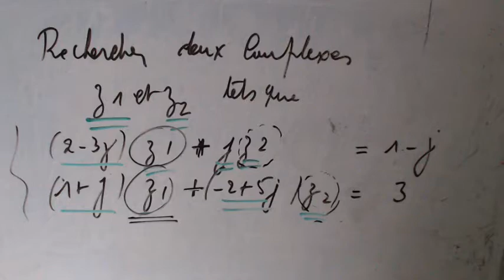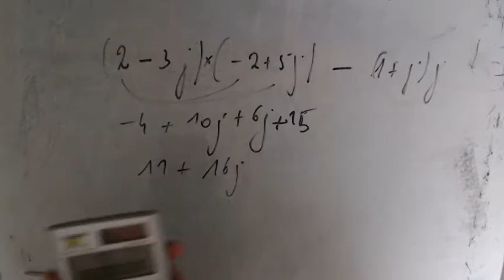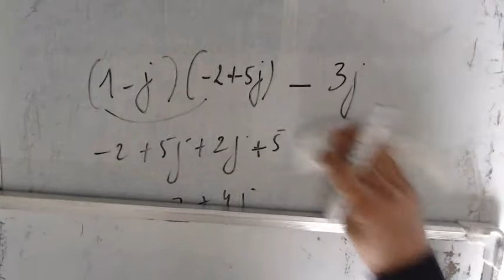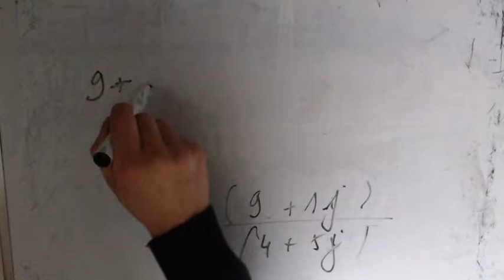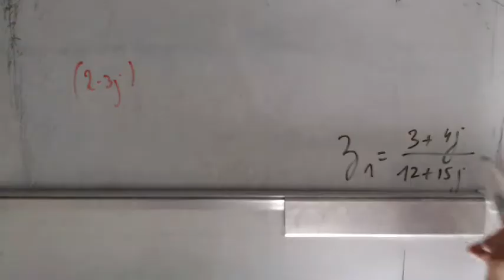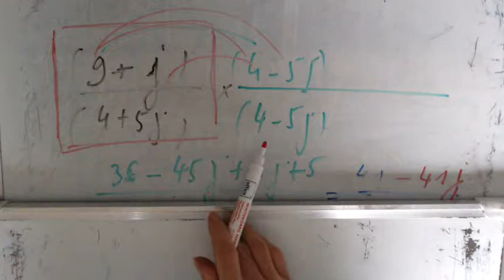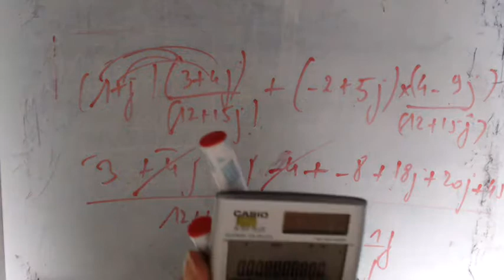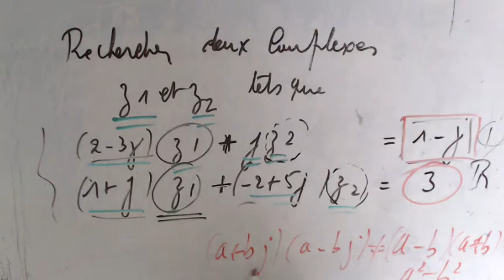Nombres complexes - Recherche de 2 nombres complexes dans un système d'équation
Rechercher deux complexes z1 et z2 tels que

(2-3j)  z1 + j            z2 = 1- j
(1+j)   z1 + (-2+5j) z2 =   3

code-SSC206